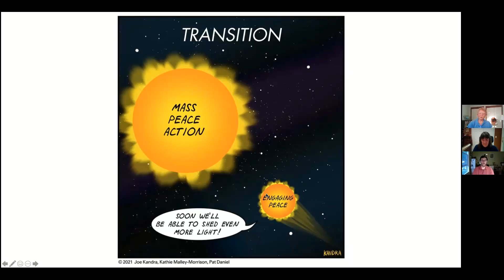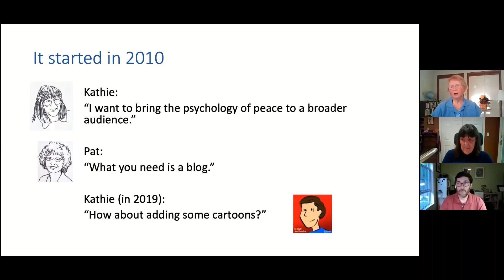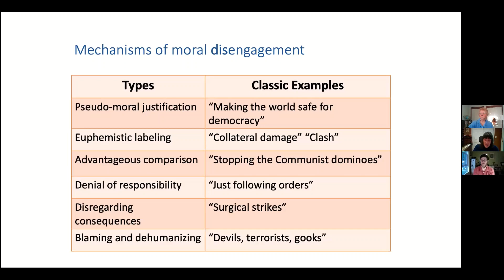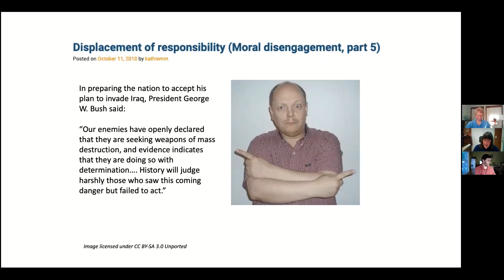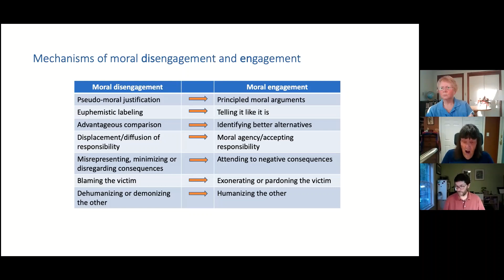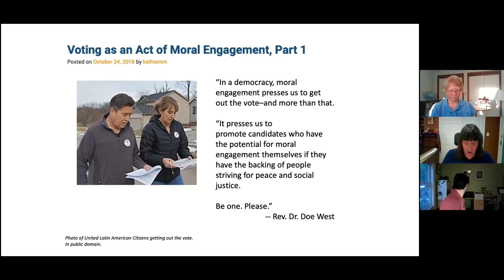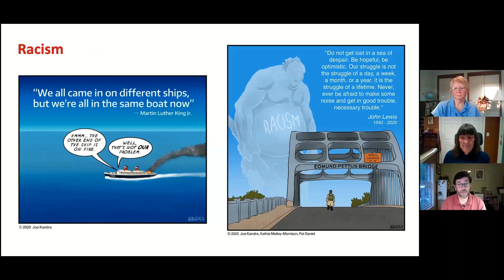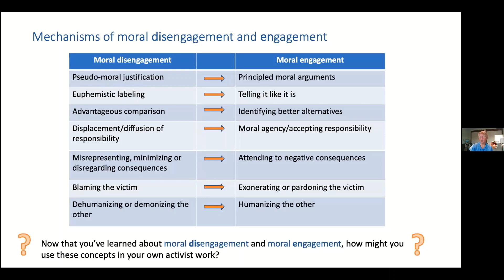Why people engage in war and other atrocities—and what to do about it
Engaging Peace: An Introduction to Peace Psychology

Why do people wage war and commit atrocities?

The field of peace psychology has given considerable attention to the dynamics of moral and immoral thinking as expressed in peaceful or violent behavior. Waging war violates the most universal moral code ever evolved by human beings—the Golden Rule. Yet ruthlessly, through the centuries, humans have been persuaded to commit atrocities such as warfare while viewing themselves as moral beings. How do they do that?

One answer is moral disengagement—ways of thinking that allow people to believe it is moral to promote war against others who are portrayed as less than human, a threat to future peace, troublemakers, etc. Unscrupulous leaders have known for centuries how to feed into those self-deceptions to justify violently taking the lands and resources of other people. However, throughout the centuries there have also been people who have fought violent tactics, people who are morally engaged on behalf of peace.

Psychologist Kathie Malley-Morrison will provide brief examples of both moral disengagement and engagement offered in posts in the Engaging Peace archive. She has published many books and articles both on family violence around the globe and on the views of ordinary people from around the globe on the issues of war and peace.  She is followed by Joe Kandra, the cartoonist for Engaging Peace, who has already begun creating cartoons for MAPA. He provides examples from the Engaging Peace archives of the ways in which political cartoons can be used to educate for peace and social justice. Pat Daniel moderated the session.

This program introduces peace-minded people to the psychological underpinnings of engagement in warfare, as explored in the blog of Engaging Peace Inc.— a non-profit begun in 2010 by Kathie Malley-Morrison and Pat Daniel to promote peace and social justice.  Kathie and Joe are now bringing their peace advocacy to MAPA, and MAPA is expanding the resources available to its members by acquiring the blog archives of Engaging Peace.